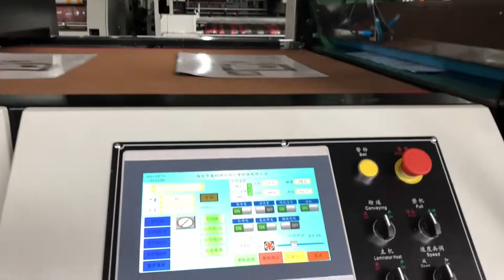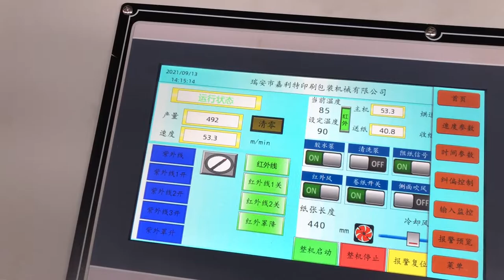UV Oil Varnishing Process // How to ensure that the ink does not smudge after the paper is printed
SG-A1200 Automatic Thick Paper(250-600gsm) UV Oil Coating Machine with Dust Remover Testing video Review!

Max Paper Sheet Size:1150*1100mm
Min Paper Sheet Size: 390*320mm
Speed:10-80m/min
Suitable for water base oil , uv oil, blister varnish oil, plastic oil.